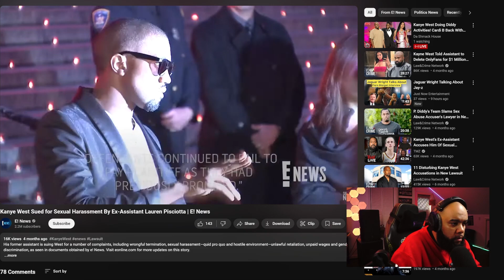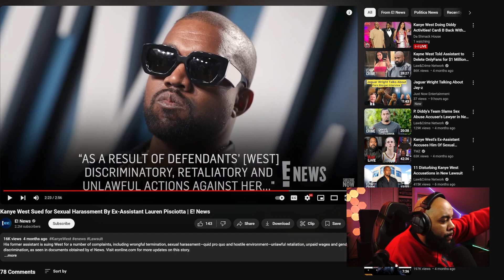Kanye Will End up Like Diddy For This Same Reason!